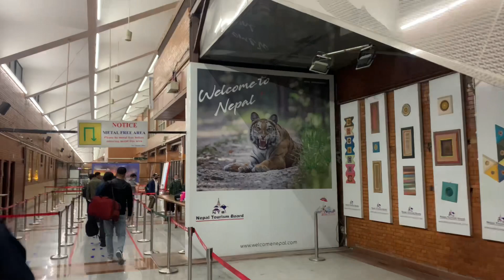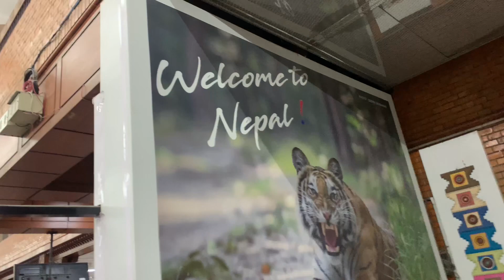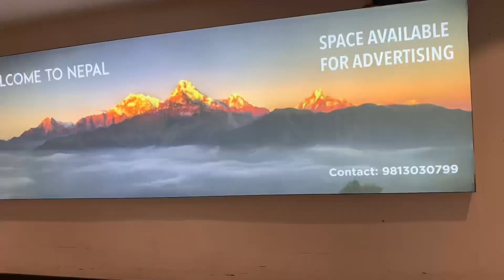Nepal Kathmandu_Airport - 11-2022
Nepal_Airport Nov. 2022